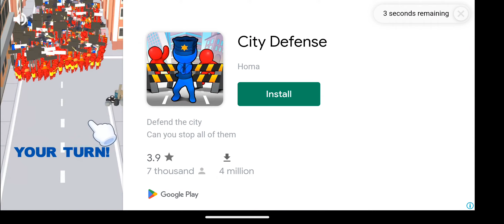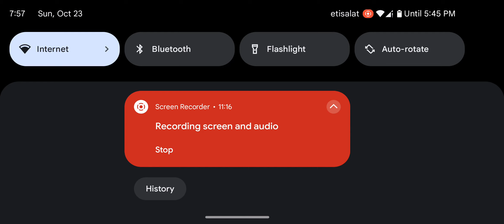NEW PARKING GAME! Parking Master Multiplayer 2 by Spektra Games Playthrough (29/10/22)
Car parking experience with high quality graphics! Open-world and multiplayer! Finally, Parking Master Multiplayer 2 is here! All in one: Multiplayer, open-world, next-gen graphics and real car parking experience. Choose your character, get your car and start playing with your friends!
This is not an ordinary car parking game. We have improved the game Parking Master: Multiplayer according to your wishes and we provide real car driving experience along with parking, racing, drifting, role playing and more. HUGE MAP, DIFFERENT LOCATIONS Car driving experience in cities, highways, mountains and more. Explore new areas and complete the missions around the map. OPEN WORLD MULTIPLAYER More than just parking! Play with your friends in the open-world multiplayer mode. Show your driving skills, race with your friends and drift in the streets. NEXT-GEN REAL GRAPHICS The graphics quality of this game is more than you expect from a mobile car game. Real physics, interior views and brand new cars. Experience real car parking just like in the real world.